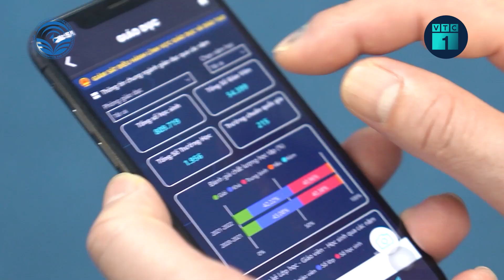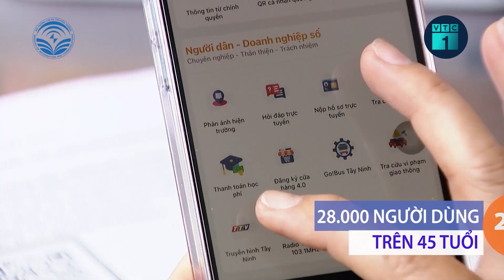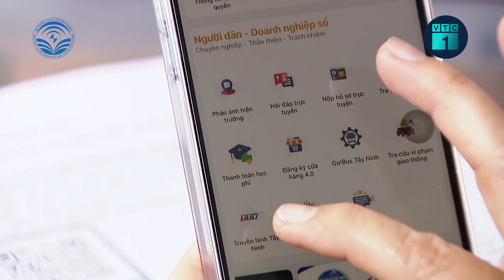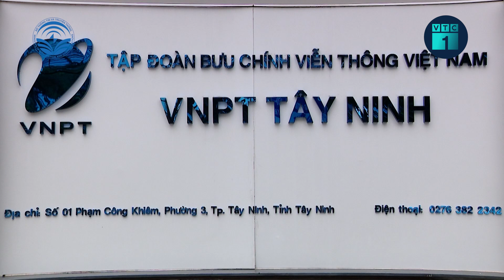Thay đổi mô hình xã hội số tại Tây Ninh | VTC1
VTC1 | Thay đổi mô hình xã hội số tại Tây Ninh
Nhằm góp phần nâng cao trải nghiệm người dùng, tỉnh Tây Ninh là địa phương đầu tiên trên cả nước, đã nghiên cứu và phát triển phiên bản mini app Tây Ninh Smart trên mạng xã hội Zalo. Đây được xem như điển hình tiên phong đổi mới công tác chuyển đổi số trên cả nước.